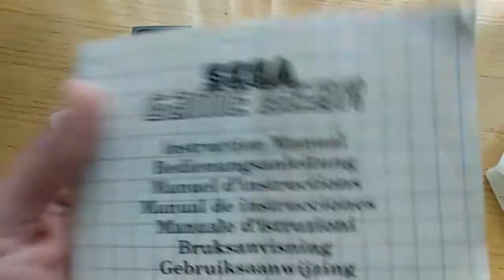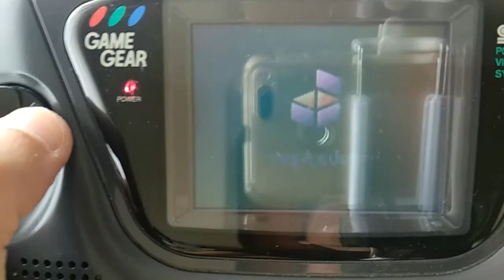Retro compras Alisia Dragon para Mega Drive y Dynamite Headdy de Game Gear y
Estando de vacaciones por Asturias he aprovechado para visitar la tienda de videojuegos NewGames Gijón. Tenían mucho material retro y me he comprado estas dos joyas: El Dynamite Headdy en cartucho de Game Gear y el Alisia Dragon de Mega Drive. Además, he comprado cajas de Game Gear vacías para mis cartuchos y un manual de Game Gear. ¡De lujo!

- Dynamite Headdy es un videojuego de plataformas, con un carismático protagonista, Headdy. Ha sido lanzado en 1994 por Sega, y producido por Treasure.

- Alisia Dragoon (en japonés: Hepburn: Arishia Doragūn) es un juego de plataformas desarrollado en 1992 por Game Arts para Sega Mega Drive. El jugador controla a Alisia, una joven que está en una búsqueda para vengar a su padre y salvar el mundo. Ella puede disparar un rayo de sus manos y convocar a cuatro bestias fieles para que la ayuden.

El juego fue lanzado fuera de Japón por Sega, quien empaquetó a la heroína como un gladiador resistente en lugar de la bruja de aspecto delicado que originalmente era. Debido a la falta de publicidad para el juego a nivel internacional, Alisia Dragoon no tuvo un gran impacto en el mercado de los videojuegos, a pesar de la aclamación crítica que recibió.

Alisia Dragon se considera hoy en día un videojuego de culto. Recuerdo leer reviews sobre el juego en la famosa revista Hobby Consolas y lo describian muy bien.